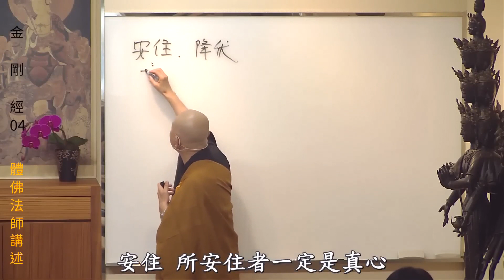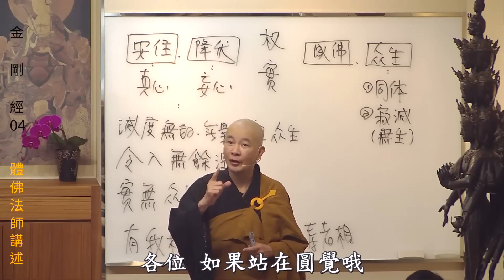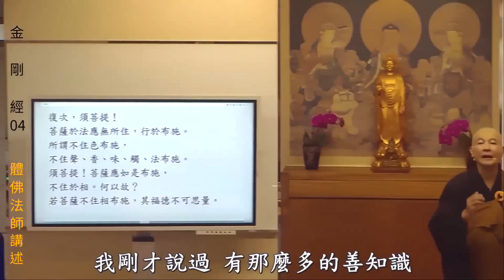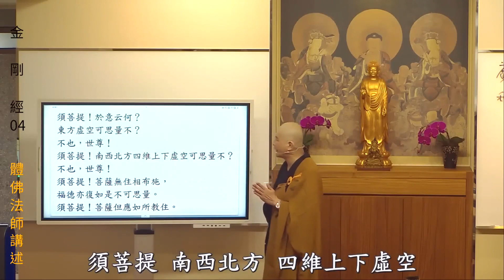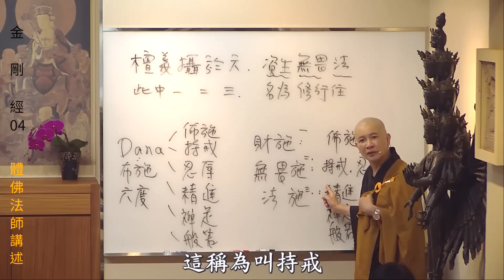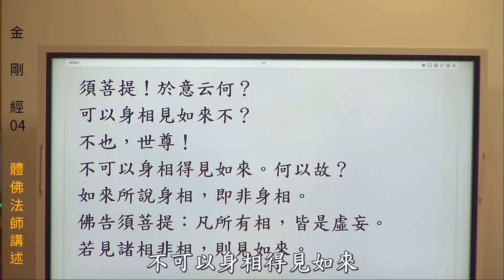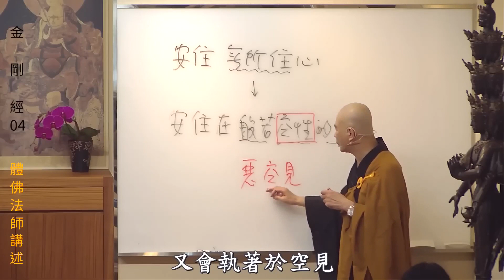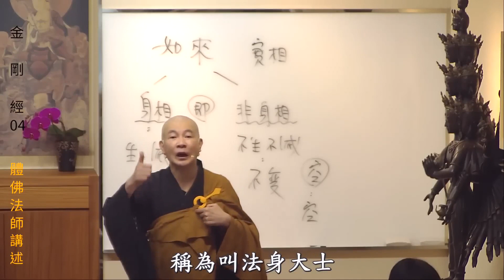《金剛經04 -體佛法師》講於2023年2月25日